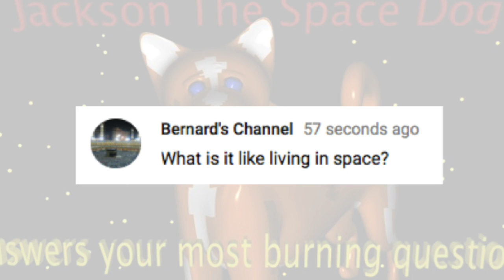What is it like living in space?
Today we answer the burning question, what is it like living in space?  A question that has befuddled many people for years.  This is a question that was submitted by a loyal subscriber.